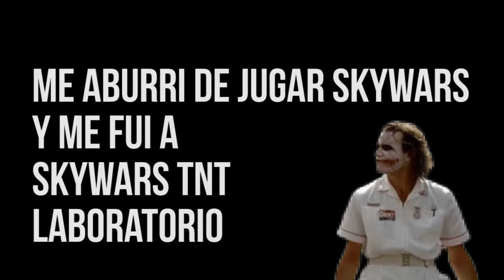Subo NUEVO video y pasa ESTO 0% CLICK BAIT XD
¡Abre para ver más cositas! *_*